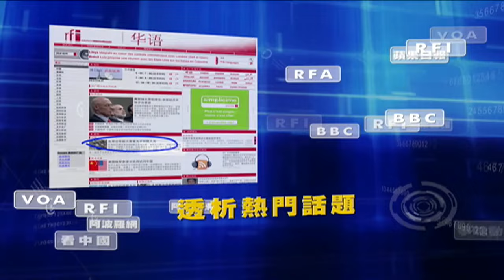「年輕各個年齡段 短時間一起離世 誰幹的⋯還是自己煩了」《今日點擊》（06/13/24）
🚩 人們都說是天意
🚩 人們也說是咩口